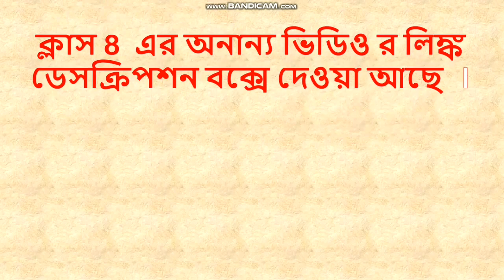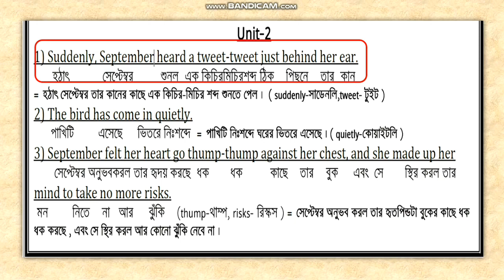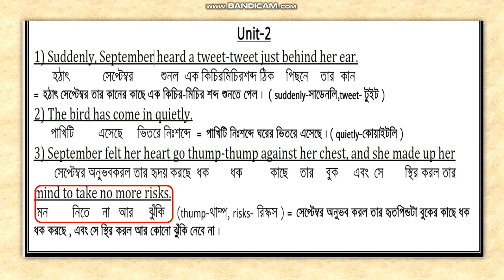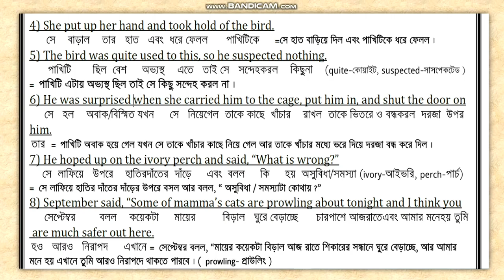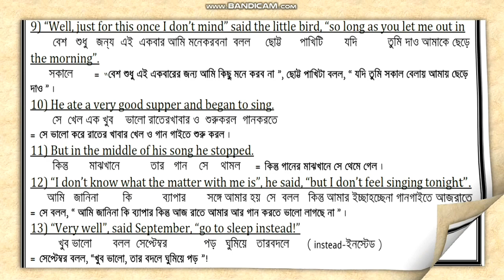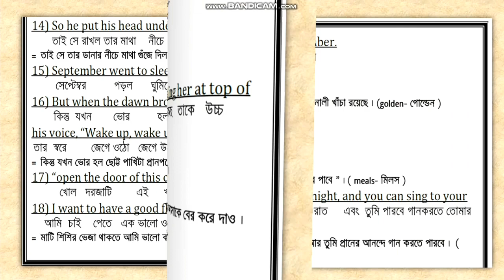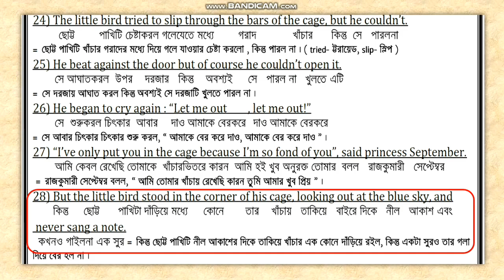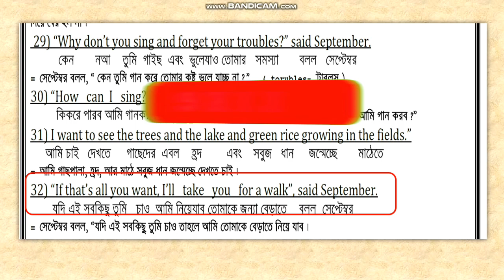Princess September Part 2 Bengali Meaning For Class 8||William Somerset Maugham||Lesson 5 Blossoms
Class 8 এর Lesson-5 এর গুরুত্বপূর্ন্ পাঠটি হল Princess September By William Somerset Maugham- এর Part 2 এর প্রতিটি শব্দ ধরে আলোচনা করা হল । গুরত্বপূর্ন শব্দ গুলির ও উচ্চারন দেওয়া আছে । য়েকোনো সমস্যায় যোগাযোগ : 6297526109 । এই Text টির PDF ফাইল ডাউনলোড করতে নীচের এ যান 👇👇👇👇